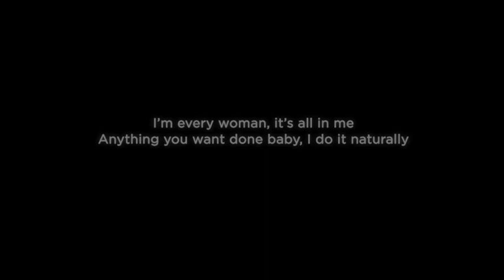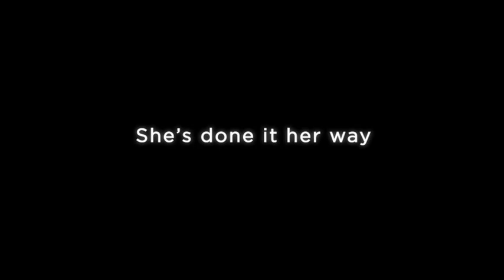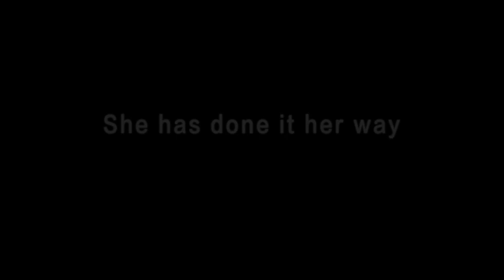Shabana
Parallel Cinema: Cultivating a Social Consciousness

I had the chance to explore the creative mind of Bollywood's prominent actress, Shabana Azmi. I aimed to trace the progression of her curiosity, social dedication, and creativity.

Shabana Azmi stands as an inspiring figure for Indian women. Over a 40-year career, she has featured in 160 films, predominantly in parallel cinema, shedding light on societal issues such as women's exploitation, minority challenges, and communalism.

Her forward-thinking vision was shaped during her upbringing by her parents, Urdu poet and lyricist Kaifi Azmi and theater and film actress Shaukat Kaifi.

I hope you enjoyed our conversation.